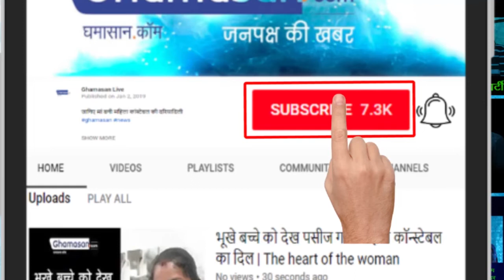नौकरी करना है तो पहले जांच कराओ | Potato Chips, Examined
आलू चिप्स कारखाने के कर्मचारियों की होगी जांच | Potato chips to be examined by factory workers